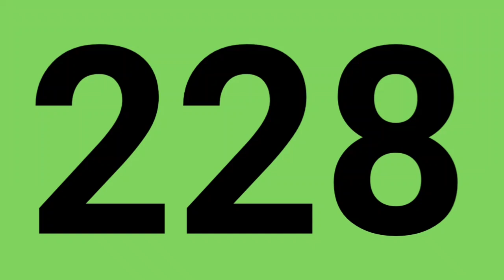"bus 228 , direction porte de vanves"